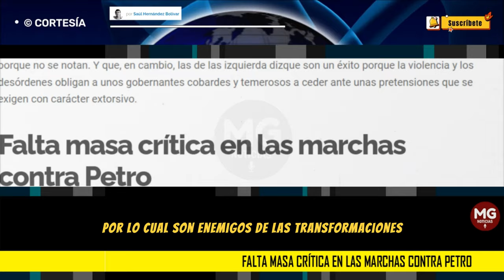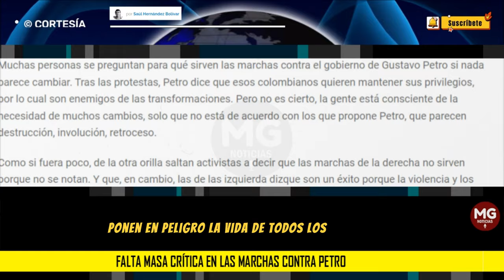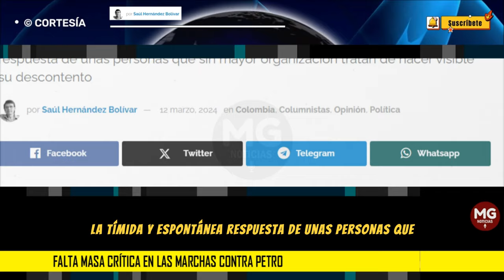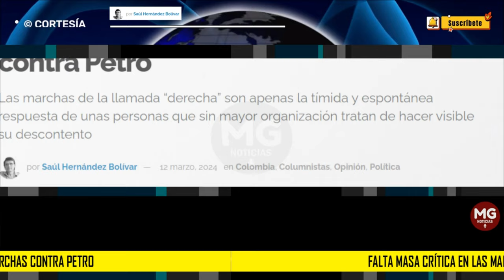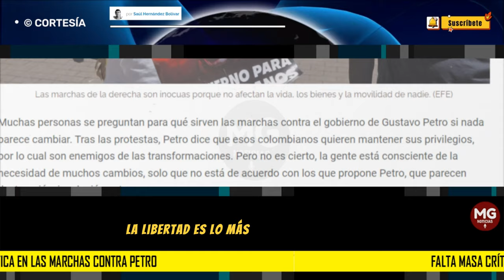FALTA MASA CRÍTICA EN LAS MARCHAS CONTRA PETRO 📢 por Saúl Hernández Bolívar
Las marchas de la llamada “derecha” son apenas la tímida y espontánea respuesta de unas personas que sin mayor organización tratan de hacer visible su descontento